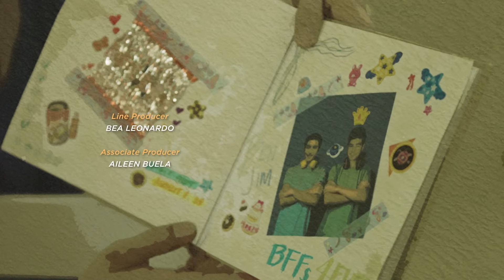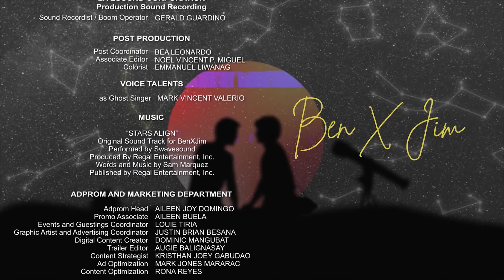BEN X JIM | Episode 05 FULL [ENG SUB] | Regal Entertainment Inc.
Episode 5: Jealous Moments

The previous night was a very awkward moment, and it became obvious as there’s friction between Jim and Ben days after. They want to reconnect and talk, but it seems like to one has the courage to do so.

Jim feels Ben is slowly moving away from him, and an unexpected gesture from Olan makes Jim realize that Ben could slip out of his hand any moment, something that he’s not ready for.

BEN X JIM
Starring Teejay Marquez & Jerome Ponce
Every Thursday at 8PM on Regal Entertainment Inc. Youtube Channel

Written & Directed by Easy Ferrer

INTERNATIONAL CONTRIBUTORS:
Burmese | BL Bank
Chinese | Shu Kai Chi
Hungarian | Szilvia Karácsony
Hindi | Prayukta Shakya
Indonesian | Steve Fernandez
Nepali | Prayukta Shakya
Portuguese | Raymond Pizziolo
Spanish | Basti Miranda
Thai | Boys Love Bangkok